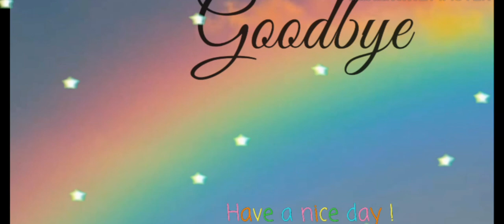GOING TO THE WORST RATED HOTEL EVER!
In this video I go to a horrible hotel!